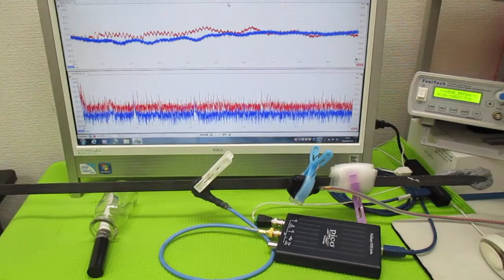音と超音波の組み合わせ技術 ultrasonic-labo